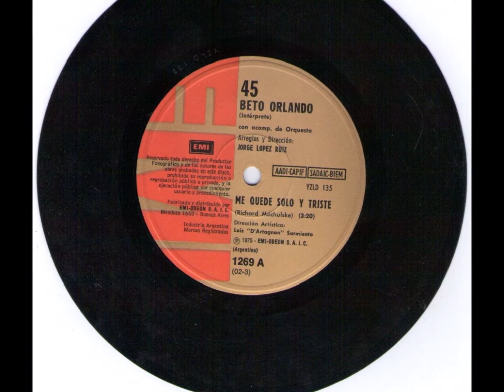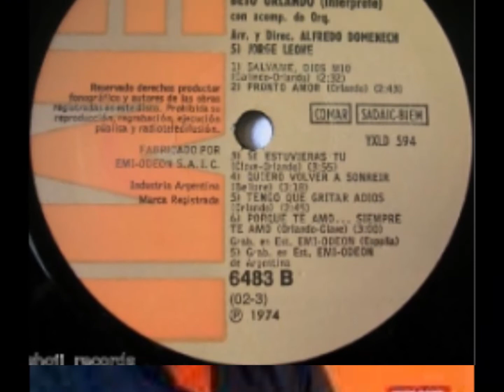CLASICAS DEL AMOR 802 BETO ORLANDO Y LOS CUATRO SOLES - ESTA ES LA PRIMERA VEZ